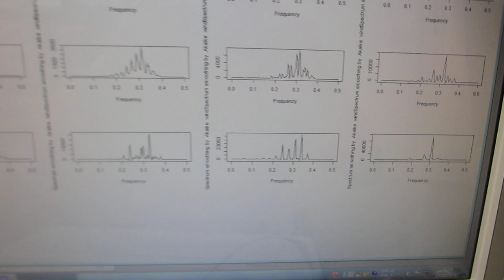超音波プローブの送受信テスト－－ダイナミック特性を測定・解析・評価する実験－－（超音波システム研究所）